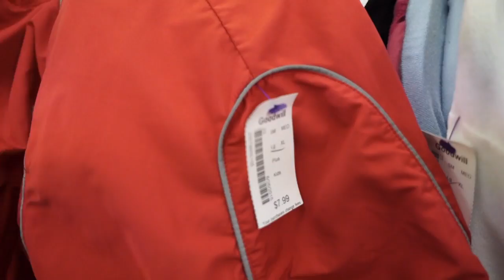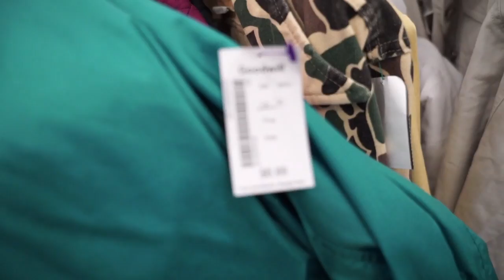Trip To The Thrift 29 | Feat. Jacob J Keller & Paul Cantu | Nike Sample Found at the Thrifts